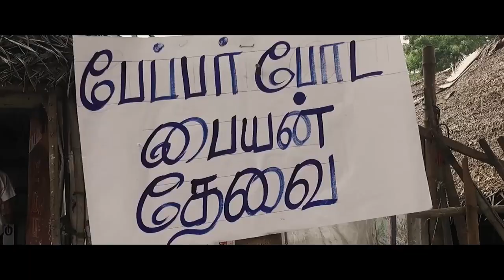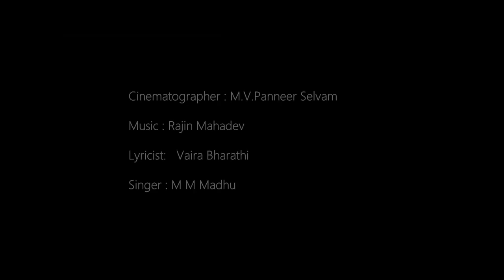The Truth | Biopic Song of Dr.R.Seetharaman, Group CEO, Doha Bank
Lyricist:  Vaira Bharathi
Singer: M M Madhu

Cinematographer: M.V.Panneer Selvam

Director: Ramesh Yanthra

Produced By Yanthra Studio